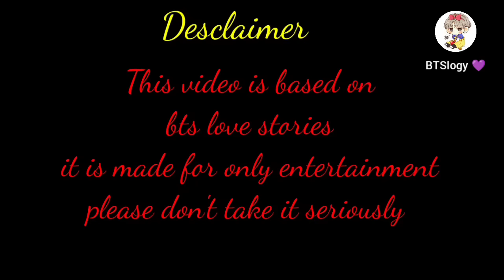true love||💜 part 30 💜|| taekook love story